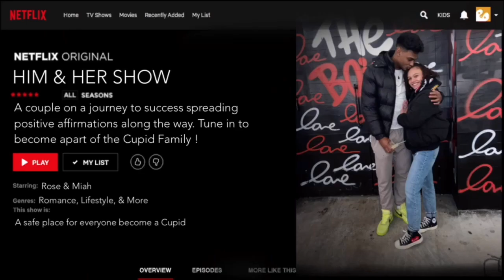TELLING MY BOYFRIEND THIS...🤣 | **HILARIOUS** **MUST SEE**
CAN I GET A BIG TEAM ROSE?!